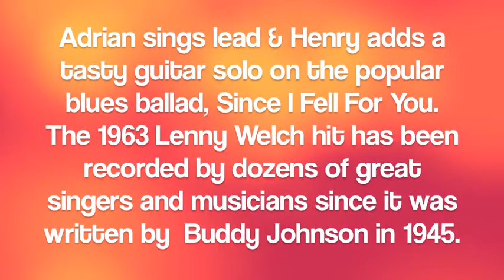Since I Fell For You -- Thursday Night JAGZ #9 -- Mother's Day Edition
Adrian sings lead & Henry adds a tasty guitar solo on the popular blues ballad, Since I Fell For You. The 1963 Lenny Welch hit has been recorded by dozens of great singers and musicians since it was written by Buddy Johnson in 1945.

Spend your Thursday night with us listening to your favorite 60s, R&B, and blues.